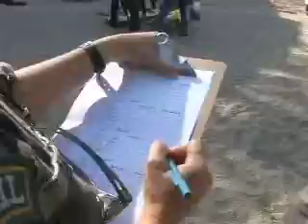MINUSTAH - Brigad Ijans - HAITI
Un groupe de jeunes de Belair reçoit une formation sur les premiers soins grâce à lappui des brésiliens.